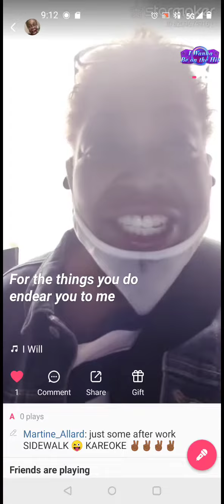Martine Allard sings " I Will " by the Beatles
Part 8 - Continuing to express moments of my divine TRUTH to SING MY WAY HOME to God & to the ONE chosen JUST 4 ME 💜  COME INTO THE LIGHT 💜 God grants LOVE & GRACE when we least expect it 💜💜 I'm patient bc I KNOW my love, WILL😉 recognize ME 🙏🙏🙏
Singing  " I WILL " by The Beatles